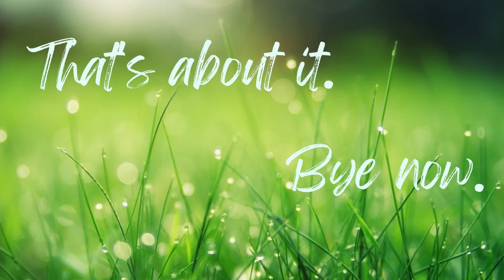AUDIO VISUAL STIM & ASMR. FILLING MY WATERCOLOR PALETTE WITH PAINT. RELAXING, CALMING, & CHILL.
I took some quiet time to fill my first empty palette, and zone out, with some ambience. Hope it relaxes you like it relaxes me.

Headphones or external speakers suggested. Happy stimming.

Reeves set of 12 watercolors 12ml .4floz ea.
Bioplastic 3d printed watercolor palette in 'cotton' color (used in Altoids Tin)

See my big artsy Birthday haul, (& 50th video here!), featuring an overview of a bunch of paints, palettes, and inks and a plein air (Blick Noir Jullian french) easel I've been dreaming of practically since infacy, plus much more

Wanna see it live? Catch me when I stream on Twitch. @EmpressAvyanna